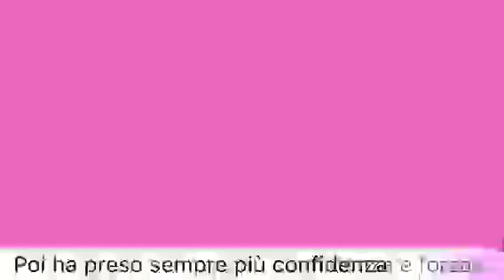Video dedicatomi da una Follettina dolcissima iscrivetevi al suo canale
spero che questo video vi sia piaciuto come sempre
Fermo Posta a nome di Catalano Maria Grazia via Carnia Libera 1944 Tolmezzo (Udine)
lista Amazon